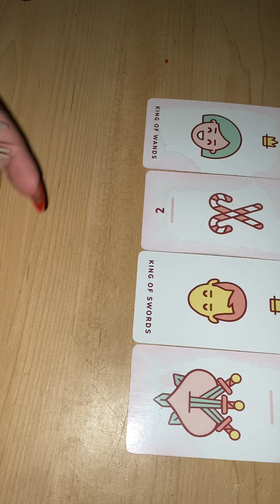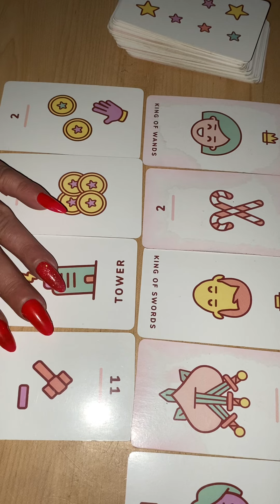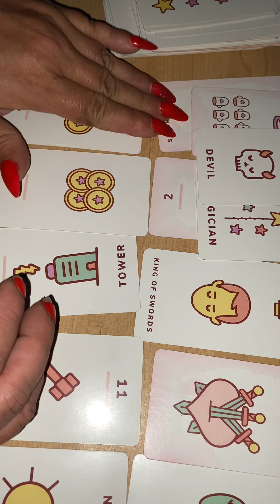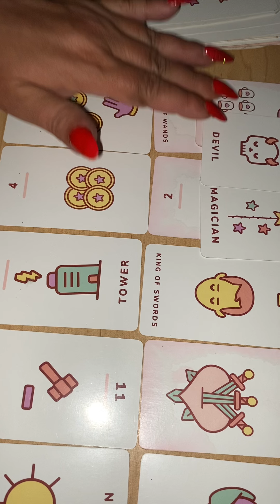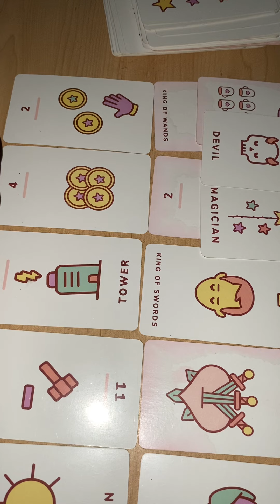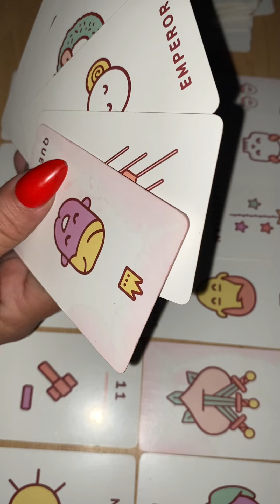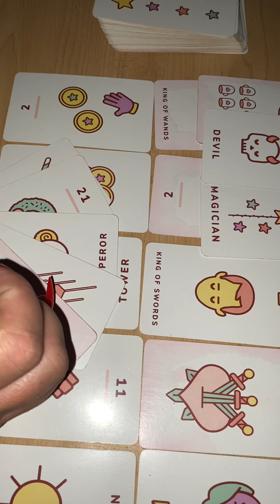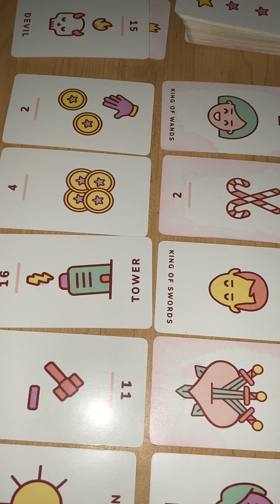ARIES‼️Air Sign Is Receiving Karma‼️